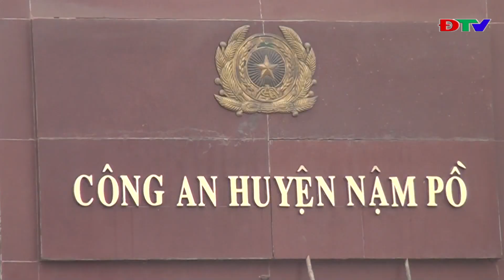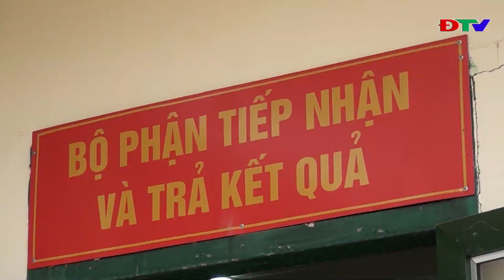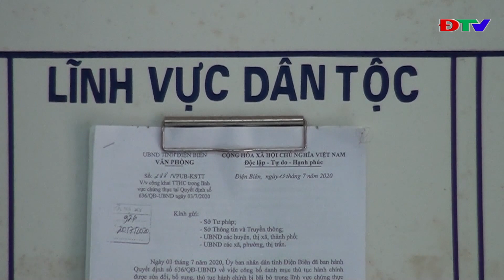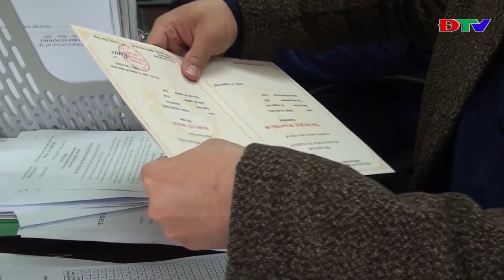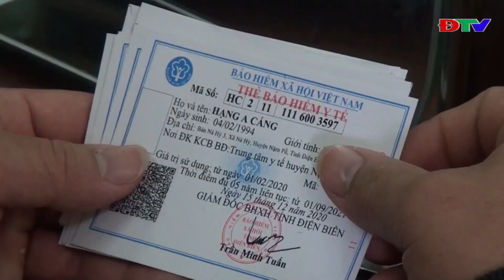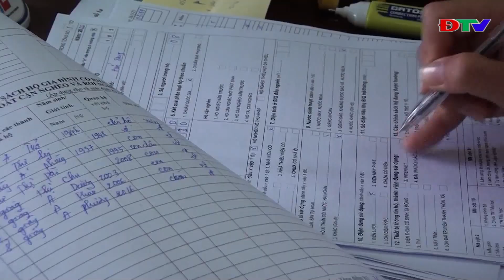ĐIỆN BIÊN - TRUNG TÂM VH-TTTH HUYỆN NẬM PỒ (NGÀY 19-1-2021)